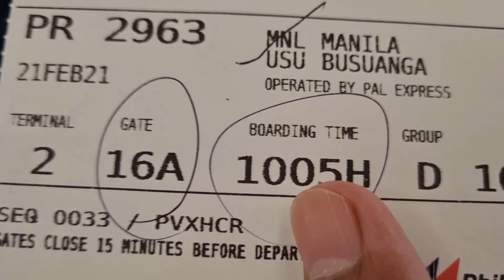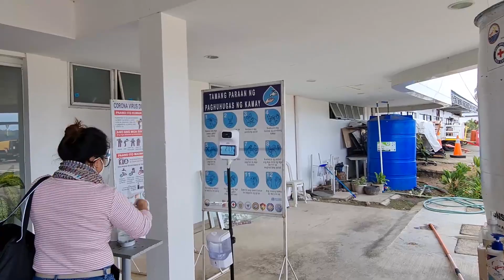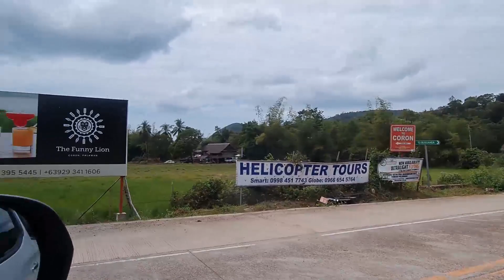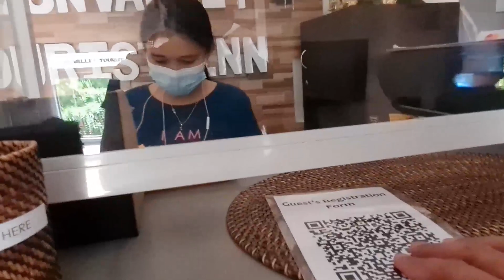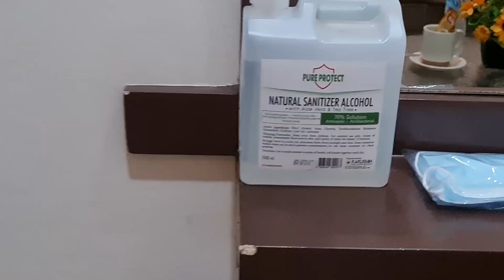CORON PALAWAN, KUMUSTA KA NAMAN? DAY 1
balik trabaho na po ulit ako guys. Ang good news, nadagdagan trabaho ko dahil sa youtube hahaha. Pero masaya at nakaka excite.

First part, Departure/arrival and farm visit lang muna.